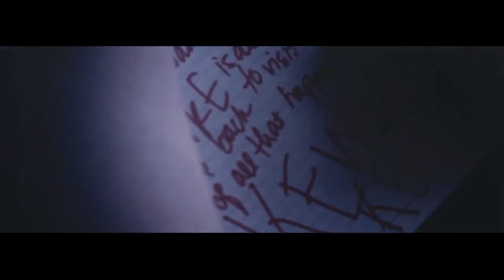Ranking Mendum Releases On NCS & NDC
⚙️ Rating:
Trash [0 - 9]
Bad [10 -19]
Ok [20 - 29]
Unworthy [30 - 39]
Decent [40 - 49]
Average  [50-54]
Good [55-59]
 Great [60 - 64]
Wonderful [65 - 69]
Amazing [70 - 79]
Incredible [80 - 89]
Phenomenal [90 - 99]
Masterpiece [100]

Beskø#1465